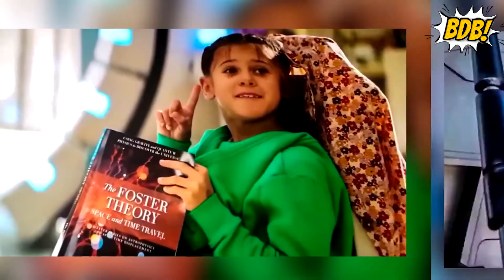Thor Love & Thunder Post Credit Scenes & Ending Explained in Hindi/Urdu || Breakdown Boy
GURU LOG
I am gonna explain about the ending and two post credit scenes  of thor love and thunder.
THUMNAIL:  ADOBE PHOTOSHOP
MIC:  BOYA
VIDEO EDITING:  ADOBE PREMIERE PRO
VOICE EDITING:  AUDACITY